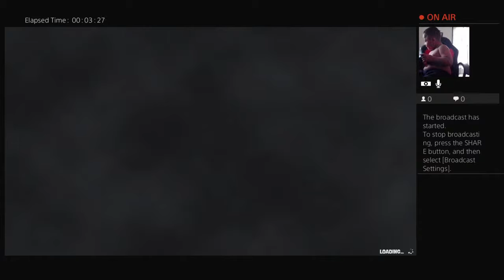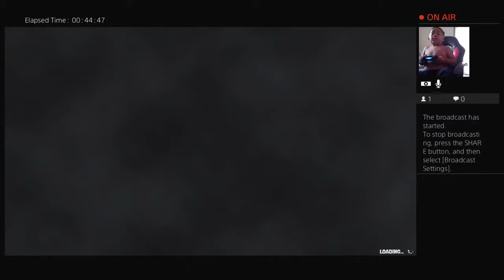spongebob battle for Bikini bottom rehydrated ps4 with Emmanuel play's